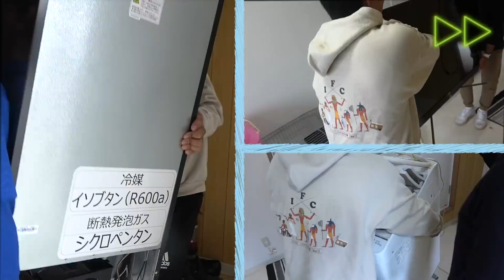【沖縄の賃貸事情】もーりーの引っ越し手伝い&ルームツアー&新居祝い&恒例の悪戯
もーりーが引っ越すということで手伝いと、恒例のわちゃくー(いたずら)です

★依頼メール・仕事メールはこちら

●釣り図鑑を購入したい方は比嘉さんにメール連絡を↓
●BGM 提供:JOY&LIFE Creation / 稲福高廣